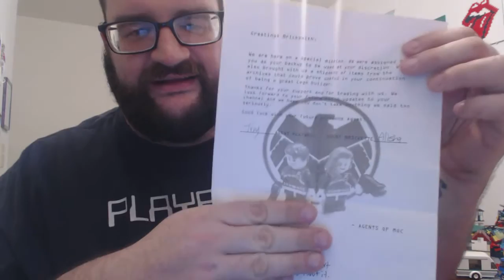Special Delivery!!!! Lego Haul!!!! Tooth OUT!!!!!